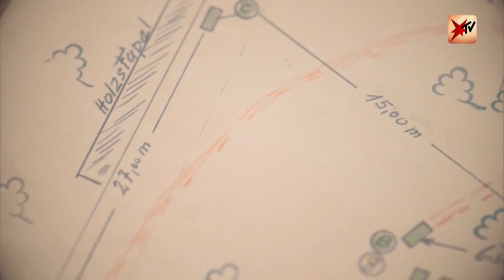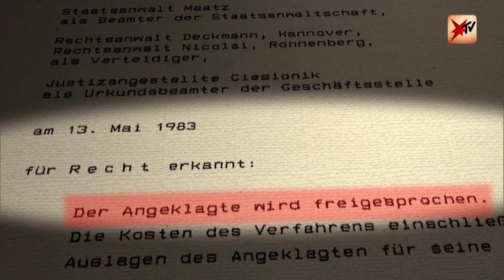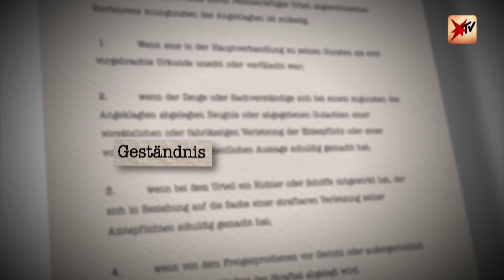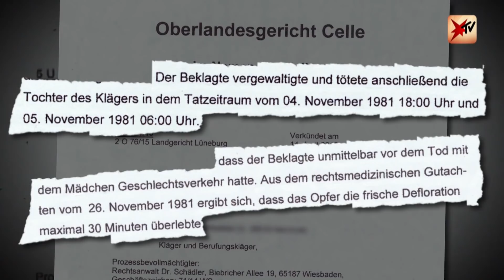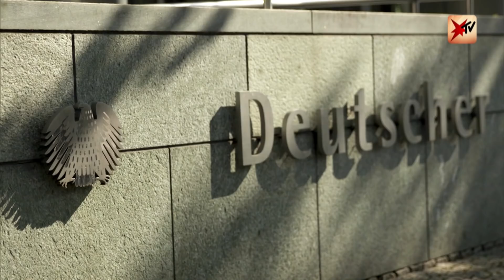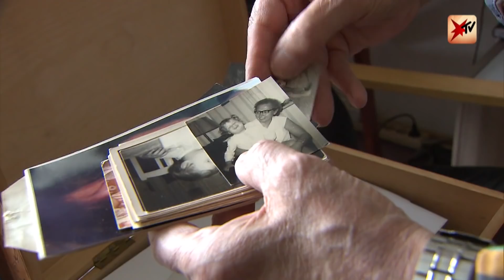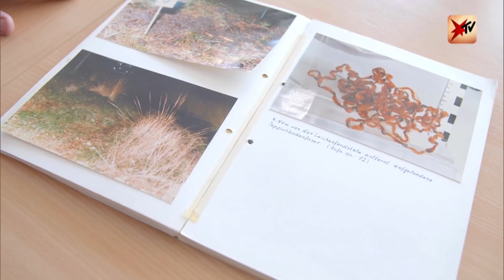Ein Mörder, der frei herumläuft: Der Fall Frederike von Möhlmann (†17) | stern TV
Am 4. November 1981 kommt die damals 17-jährige Frederike von Möhlmann aus Celle nach dem Musikunterricht nicht nach Hause – vier Tage später findet man in einem Waldstück ihre Leiche: vergewaltigt und erstochen. Aus Mangel an Beweisen wird der Tatverdächtige Ismet H. damals vom Gericht freigesprochen. Neue DNA-Spuren belasten H. inzwischen schwer, doch nach deutschem Strafrecht darf er nicht erneut angeklagt werden. Doch ihr Vater gibt nicht auf!